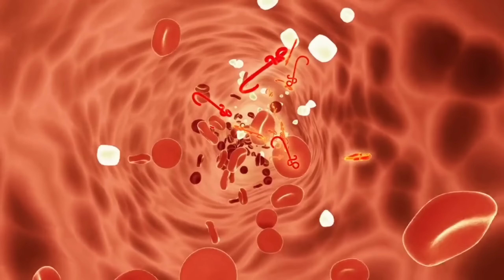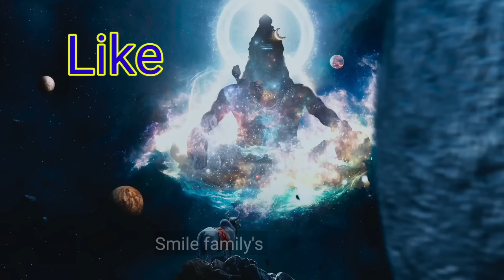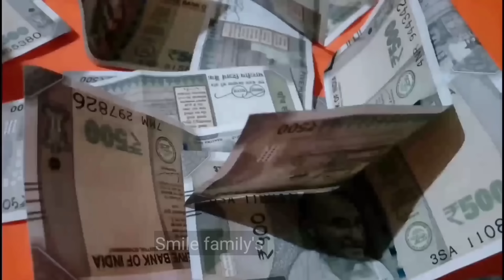जिस घर में ये 😱 3 सब्जियां खाई जाती है उस घर में नोटों की गड्डियां बड़ी तेजी से दौड़ती हुई आती है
मिल गई संजीवनी बूटी वाली सब्जी इस सब्जी को जोभी खाता है वो हो जाता है करोड़पति बीमारी दूर भाग जातीहै

जिस घर मे खाई जाती हैं ये 3 सब्जी उस घर में होता है लक्ष्मी का वास दुख दर्द गरीबी आसपास भी नहीं आती
smilefamilys anmolvachan motivationalvideo vastushastra jyotish इस जड़ी बूटी के आगे लाखो की दवाई फेल है धरती का अमृत है अगर कहीं मिल जाए तो छोड़ना मत

वन गोभी, jangali gobhi, जंगली गोभी, Disclaimer: इस चैनल में बताई गई सभी जानकारी प्राचीन आयुर्वेद ग्रंथों तथा सालों से चली आई और हमारी दादी नानियों के द्वारा उपयोग की जाने वाले नुस्खों पर आधारित है. यह भी सही है कि हर एक का शरीर एक दुसरे से अलग होता है और तासीर अलग होती है सभी वनस्पति सभी के लिए लाभदायक साबित नहीं होती इसलिए किसी भी वनस्पति का का प्रयोग आप अपने संयम से करें तथा किसी पेड़-पौधे के प्रयोग से पहले किसी चिकित्सक या किसी जानकार की सलाह जरूर लें. हमारे द्वारा बताई गई किसी भी जानकारी से किसी को किसी भी प्रकार की कोई परेशानी होती है तो इसका जिम्मेदार हमारा चैनल या हम नहीं होंगे//